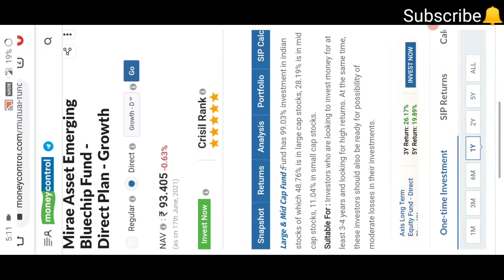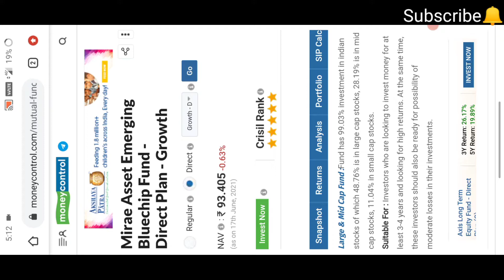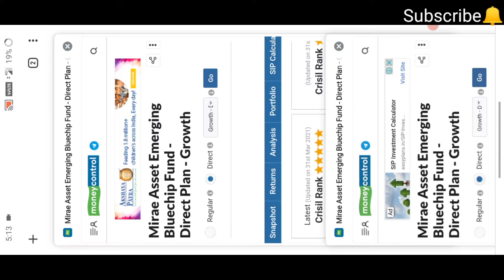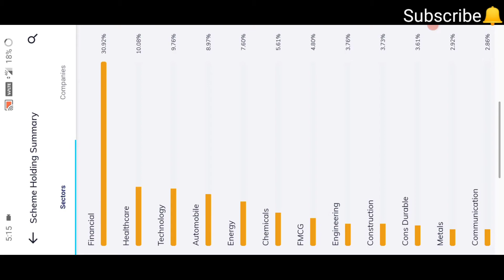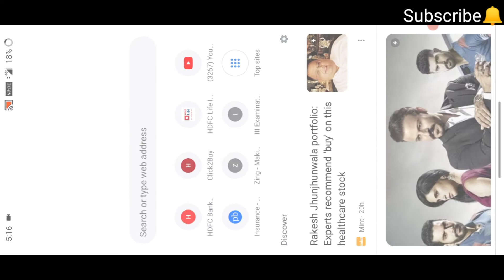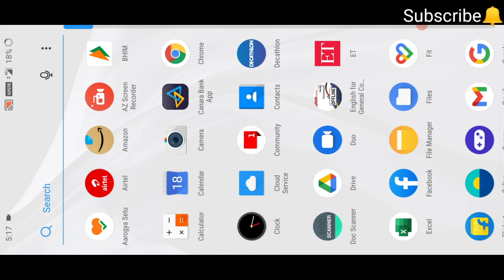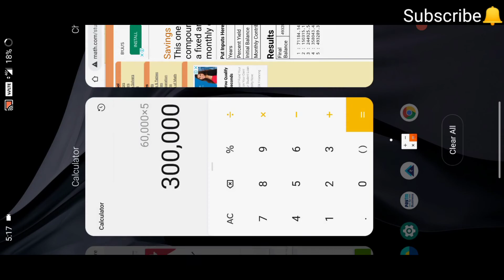mirae asset emerging blue chip fund direct plan growth